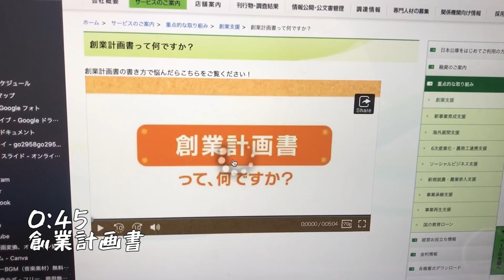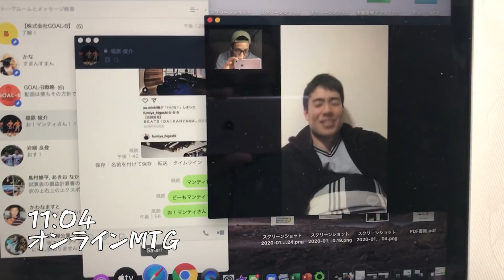【元気が出る】顔がうるさいサラリーマンの日常【ルーティン】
2020年1月6日(月)〜10日(金)の日常動画です。

【なぎらのパーソナルトレーニング】
体験パーソナルの料金は飲み会と同じ価格帯。
飲みに行く時間とお金があるのなら、是非なぎらと一緒にトレーニングしましょう！

【なぎらの学生限定コーチング】
僕と一緒になりたい姿を実現していきましょう！